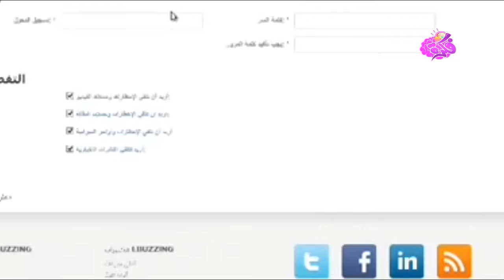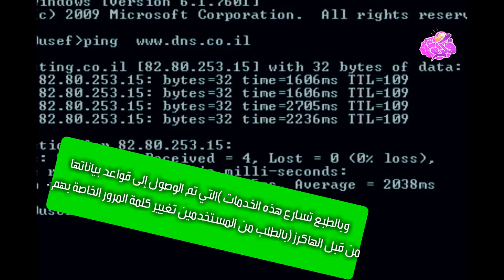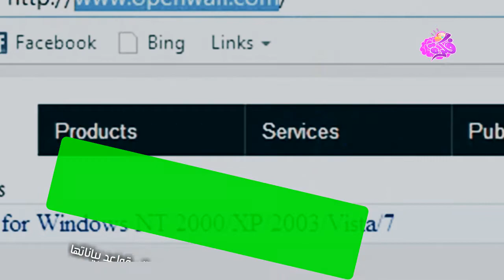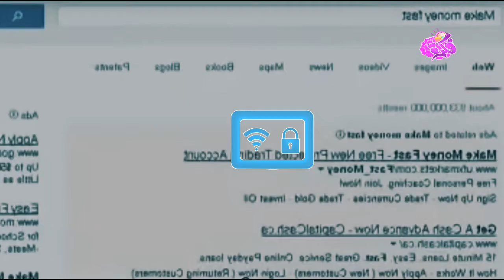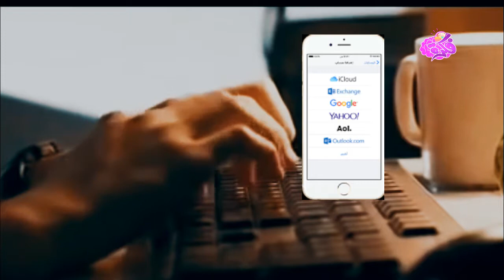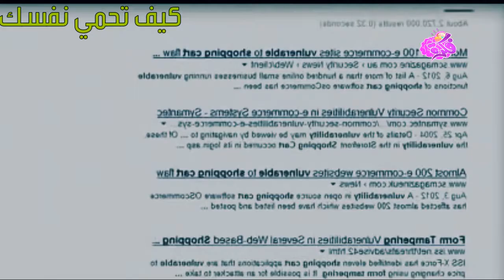كيف يتم اختراق حسابات الانستا ؟ والفيسبوك ؟ وتويتر ؟ وانستغرام ؟ والجيمايل ؟ وكيفية الحماية ؟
إضغط إعجاب إذا نال الفيديو إعجابك + مشاركة مع الأصدقاء
3 طرق يستولي بها الهاكرز على حسابك كيف تحمي نفسك منها نستعرضها معكم أعزائنا الكرام ونشرح لكم بخطوات بسيطة عدة ثغرات يستهدفها القراصنة من أجل اختراق حساباتك على وسائل التواصل الإجتماعي مثل اختراق حساب انستاغرام أو ما يسميه البعض بانستقرام، وكذلك كيفية اختراق حساب فيسبوك وكيفية اختراق حساب الجيمايل وكيفية اختراق حساب سناب شاتت و كذلك كيفية اختراق حساب واتس آب، فكونوا حذرين، القراصنة هذه الأيام منتشرين بكثرة ويستهدف الهاكرز كل شخص متفاعل في مواقع التواصل ولديه صفحات كبيرة ، فتهكير حسابات في مواقع التواصل بالنسبة لهؤلاء مجرد شيء بسيط.

سنشارك معكم في هذا الفيديو كيفية حماية نفسك ، فهذه الحلقة تم تصويرها لغرض تعليمي وتوعوي وتحسيسي ولا نشجع ابداً على الإختراق غير الأخلاقي، وشكرا لتفاعلكم الرهيب مع القناة " سعيد شو "

أحد الطرق المعروفة لاستيلاء القراصنة على الحسابات، هي الحصول على كلمات المرور من خلال عمليات تسريب البيانات لمواقع وخدمات مختلفة وتبادلها فيما بينهم.

فمثلاً عند تمكن الهاكرز من الوصول إلى قاعدة بيانات خدمة أو موقع معين فإنهم يقومون بنشر معلومات المستخدمين بما في ذلك الأرقام السرية لحساباتهم، وبالطبع إن كنت أحد الهاكرز وتقرأ هذا المقال فأنت تعرف جيداً من أين تحصل على هذه البيانات.

ببساطة شديدة لكي تتجنب هذه المشكلة يجب عليك استخدام كلمات مرور مختلفة لحساباتك على شبكة الإنترنت، بحيث تضمن عدم الوصول إلى حساباتك الأخرى نتيجة اختراق حساب على خدمة مختلفة.

أنت في مكان عام، تريد استخدام الإنترنت، أخرجت هاتفك الذكي وقمت بالبحث عن الشبكات اللاسلكية المتاحة، وفجأة ظهرت لك شبكة لا تحتاج إلى كلمة مرور.

يا إلهي ستقوم بالاتصال بها على الفور والسعادة الغامرة على وجهك، لكن قد تنقلب هذه السعادة إلى سرقة كافة بياناتك.
قدر الإمكان لا تتصل إلا بشبكات واي فاي آمنة، كما يُنصح بتفعيل أحد تطبيقات VPN على هاتفك عند استخدام شبكة واي فاي في الأماكن العامة.

هناك استهتار كبير من قبل المستخدمين بالسؤال السري الذي يظهر لهم عند تسجيل حساب في موقع أو خدمة معينة.

السؤال السري وضع بالأساس كخطوة تساعدك على استرداد حسابك في حال عدم قدرتك على الوصول له، وبالتالي يجب أن تأخذ الأمر على محمل الجد.
قم باختيار أسئلة سرية صعبة للغاية بحيث يستحيل على الهاكزر تخمينها، وقم بتدوين الأسئلة والإجابات في مكان آمن إن كنت تخشى نسيانها.
أتمنى أن تستمتع بمشاهدة هذه الحلقة ضمن سلسلتنا شروحات تقنية ومعلوميات :)

لظروف تقنية قمت بتحويل اسم القناة من " معلومتي ويكي" إلى اسم " said show "
قم بزيارة موقعي :
kings marketing "معلومتي ويكي"